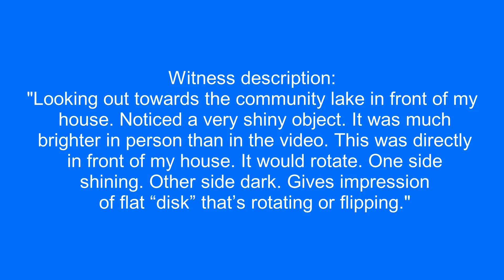UFO over Lake Worth, Florida.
Witness description:
"Looking out towards the community lake in front of my house. Noticed a very shiny object. It was much brighter in person than in the video. This was directly in front of my house. It would rotate. One side shining. Other side dark. Gives impression of flat “disk” that’s rotating or flipping."

Source: mufon
Filmed in Lake Worth, Florida.  2/5/2023